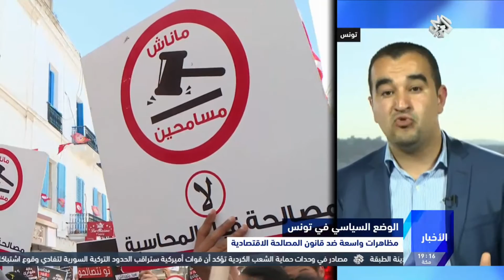التلفزيون العربي | مراسلنا في تونس: المعارضة والمجتمع المدني يصران على إسقاط قانون المصالحة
أكد مراسلنا من تونس على إصرار أحزاب المعارضة في تونس ومنظمات المجتمع المدني على إسقاط قانون المصالحة الاقتصادية التي تسعى الحكومة التونسية إلى تمريره على البرلمان مطلع الشهر المقبل.